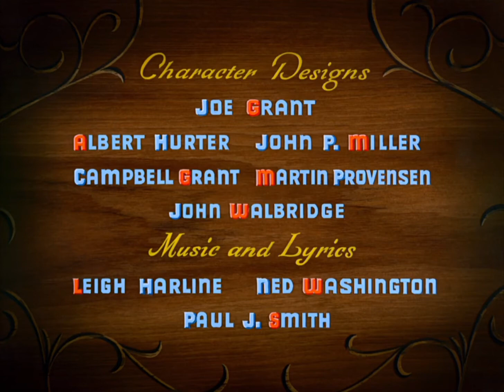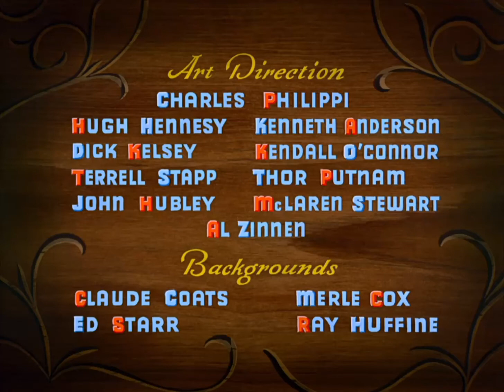Pinocchio - When You Wish Upon a Star (Turkish) HD